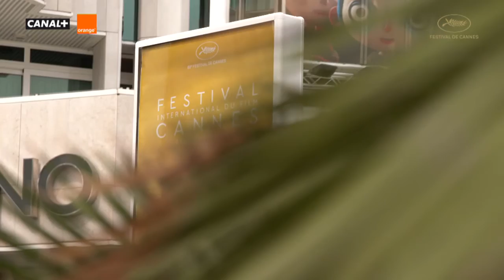QUINCONCES - Sujet - VF - Cannes 2016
Rencontre avec l’acteur-réalisateur Grégoire Leprince-Ringuet et ses actrices Pauline Caupenne et Amandine Truffy pour le film LA FORET DE QUINCONCES
Hors Compétition - Séance spéciale le 17 mai 2016